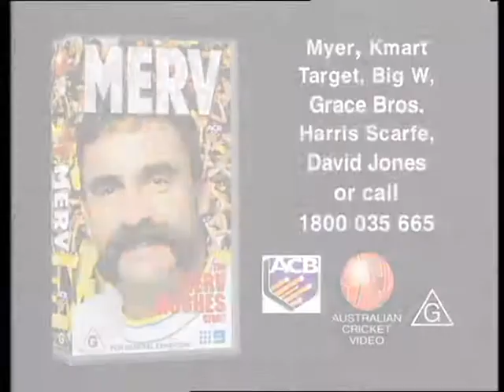Merv Hughes VHS Trailer